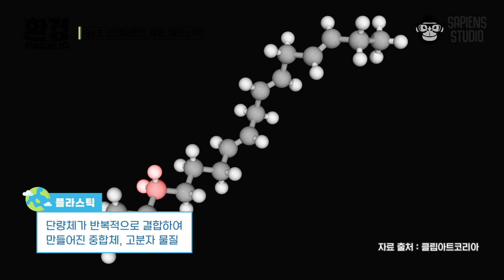우리는 매주 신용카드 1장씩 먹고 있다? 미세 플라스틱의 심각한 위험성 [환경읽어드립니다] | 안윤주 환경과학자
출연 : 안윤주 환경과학자

모두의 책임이 된 환경! 전문가가 읽어드립니다.
인포테인먼트 컨퍼런스 '환경 읽어드립니다'
10/24 (일) 오전 10시 사피엔스 스튜디오 라이브 스트리밍!

플라스틱이 인류에게 보내는 경고!
여러분은 어떤 반응을 보이시겠습니까?

사피엔스 오리지널 〈환경읽어드립니다〉